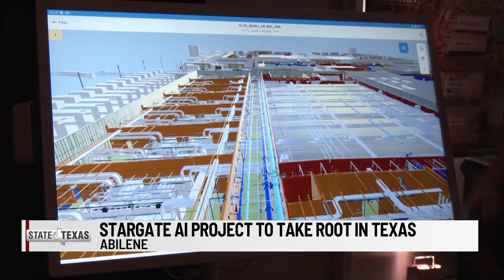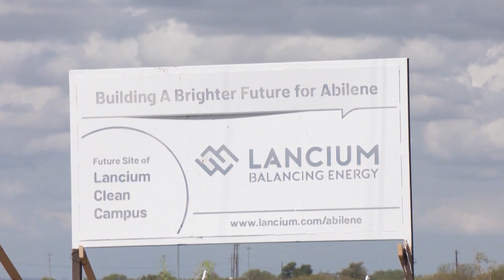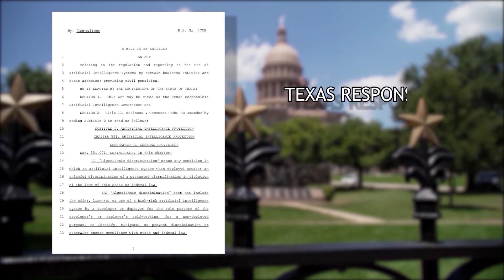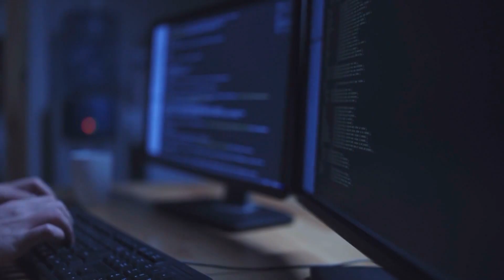State of Texas: The future of AI takes shape in Texas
The Future of AI in Texas – As President Trump announces a multi-billion dollar investment in artificial intelligence, state lawmakers are preparing for change that could reshape our future.  We speak with State Rep. Giovanni Capriglione, who co-chairs the state’s AI Advisory Council to get insight into why Texas is poised to play a key role in the technology.